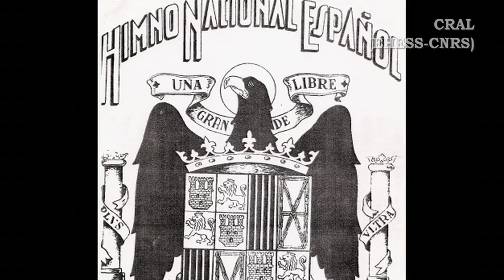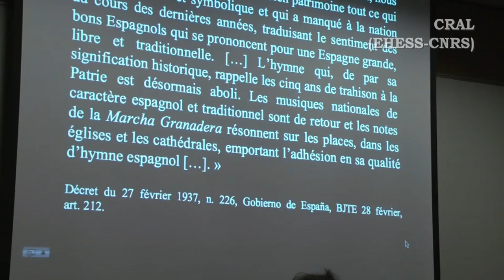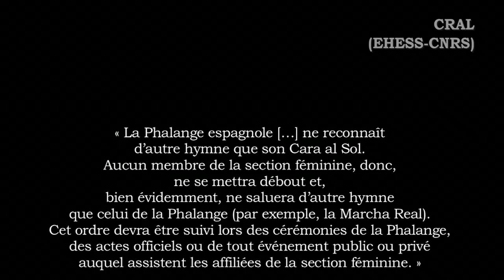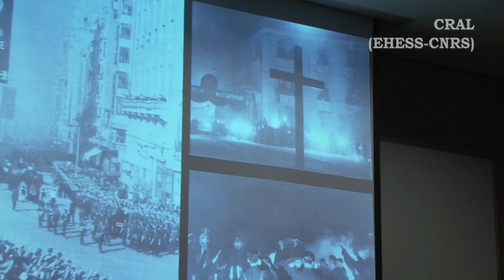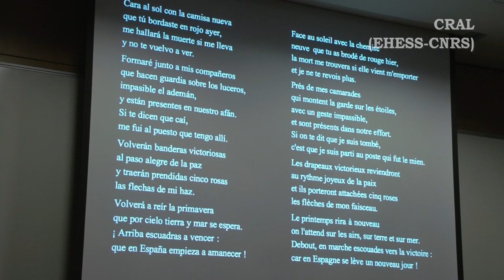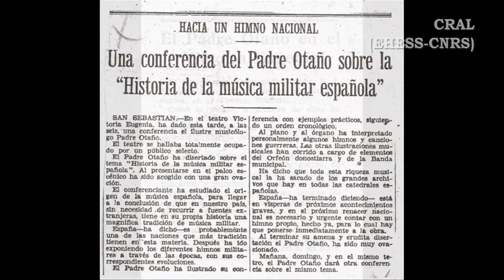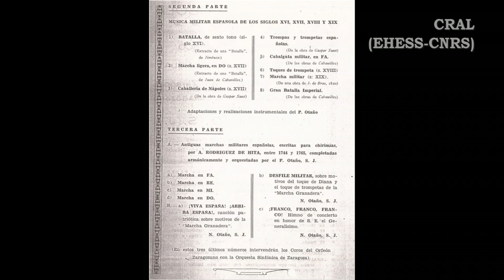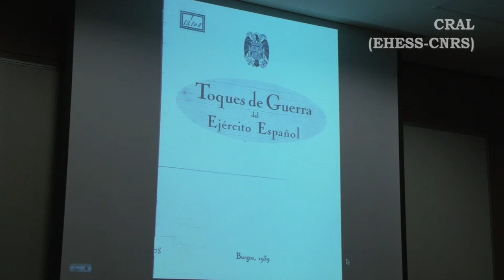L'hymne national espagnol sous le franquisme : résistances, querelles et stratégies de diffusion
Igor Contreras Zubillaga
dans le cadre de la journée d'étude
"Musique et politique symbolique au 20e siècle : catégories, usages et stratégies"
24 janvier 2013 à l'EHESS, Paris

La politique symbolique constitue l'une des formes utilisées par le pouvoir pour manifester sa présence et tenter d'exercer son emprise. La musique, avec sa polysémie et sa capacité à fédérer des émotions au sein de rituels, fait partie des outils symboliques privilégiés dans les stratégies de production et de légitimation de l'imaginaire. Celles-ci peuvent être exercées à des échelles diverses et variées et leur l'usage est loin d'être réservé au seul pouvoir dominant et gouvernant. La question musicale est pourtant rarement abordée dans les travaux portant sur la notion de politique symbolique. Les études musicologiques, quant à elles, n'ont que récemment commencé à s'intéresser à cette notion et aux questions théoriques qui en découlent.

Lors de ces journées d'étude, nous proposons analyser le rôle de la musique au sein de dispositifs de politique symbolique mobilisés par des institutions et des acteurs sociaux (État, Église, partis politiques, mouvements sociaux), en interrogeant son utilisation au sein des stratégies de légitimation ou de contestation de l'ordre social. Par le biais des études de cas, issues des contextes nationaux différents, et privilégiant une démarche interdisciplinaire (histoire culturelle, sociologie politique, musicologie), il s'agira de questionner et de rendre compte de quelle façon la musique est mobilisée pour fabriquer ou pour rompre le consentement.